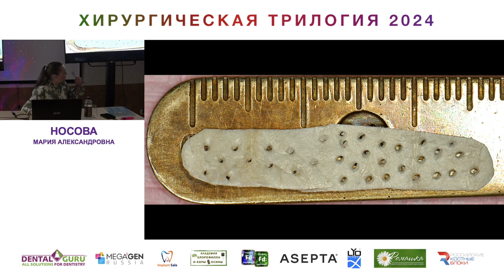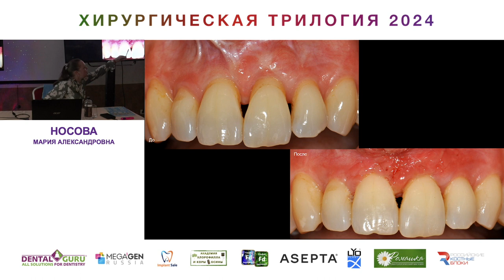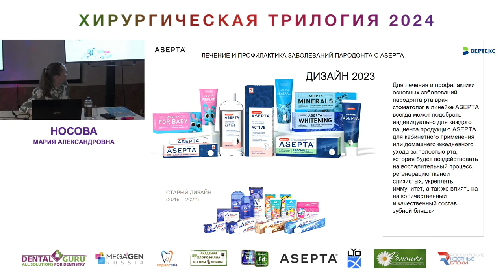Курс Носовой Марии Александровны. Хирургическая трилогия 2024. Часть 47